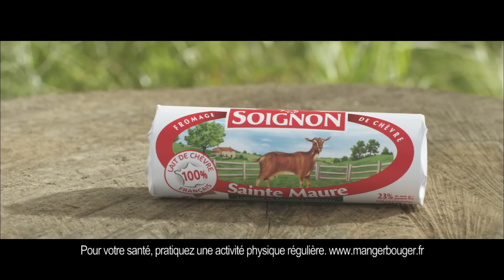SOIGNON Buche 17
Chez Soignon, depuis plus de 100 ans, nous soignons nos chèvres, la qualité du lait et l'affinage de nos fromages. Soignon, vous n'avez pas fini d'aimer le chèvre.